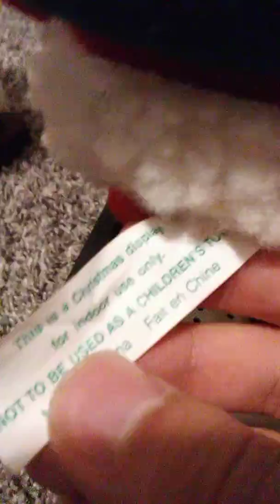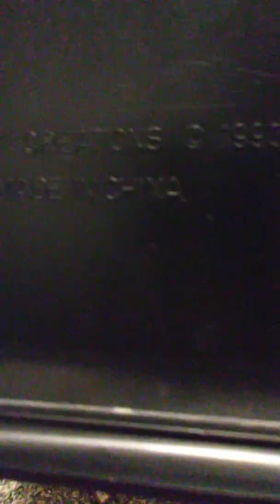1993 Holiday Creation Noel Santa Claus